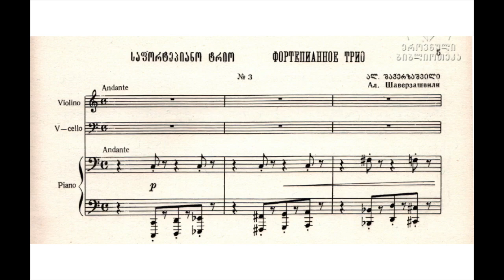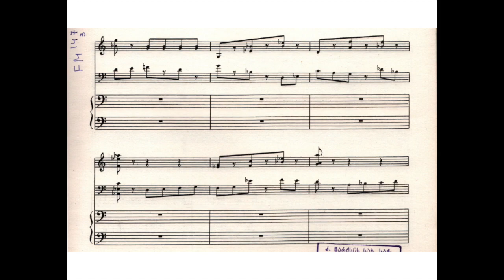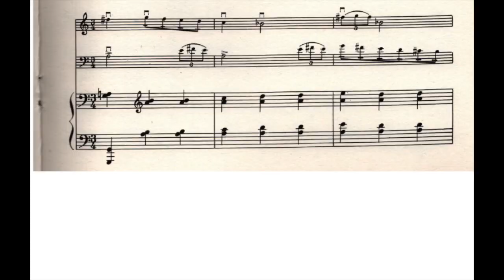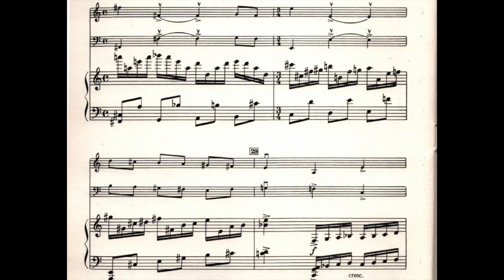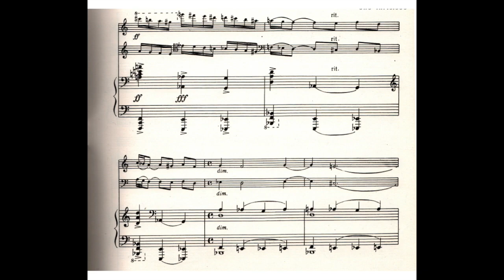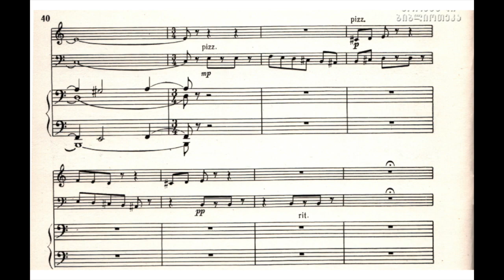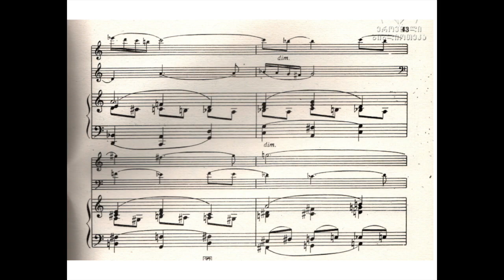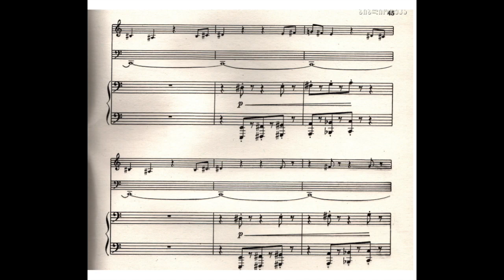Alexander Shaverzashvili - Piano Trio No.3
00:00 / 06:10 / 11:19 - Gulnara Kavtaradze (PNO)/Irina Iashvili (VL)/Eldar Isakadze (CL)
One of his teachers was Andrei Balanchivadze (a great composer btw) and his students included Vaja Azarashvili and Bidzina Kvernadze. His musical style here in this trio is also reflected on his Violin Concerto which i posted long ago
The guy wrote 6 symphonies but i had only heard 2 so far, if anyone has his other symphonies are welcomed to let me know ! If you wish your recording to be removed, it can be done, please just leave me an email, which can be found at the channel's about section.